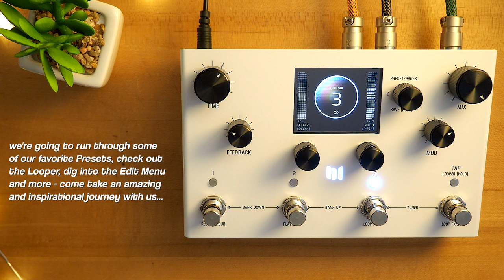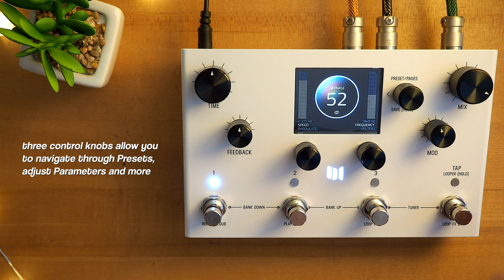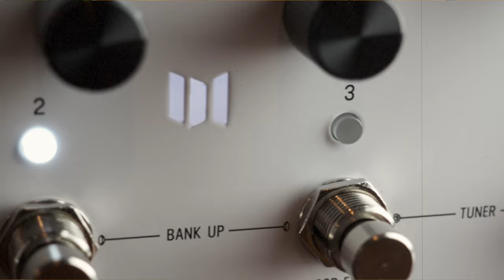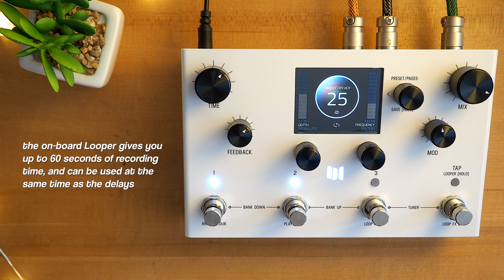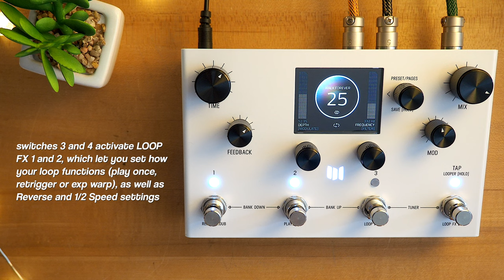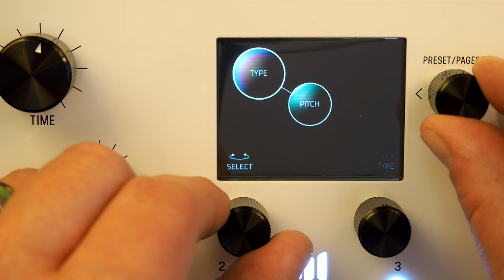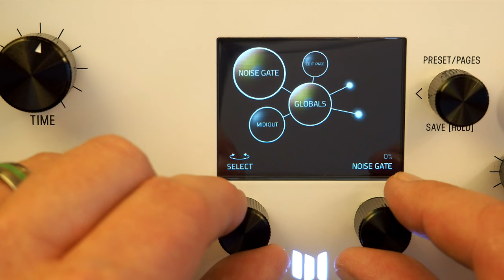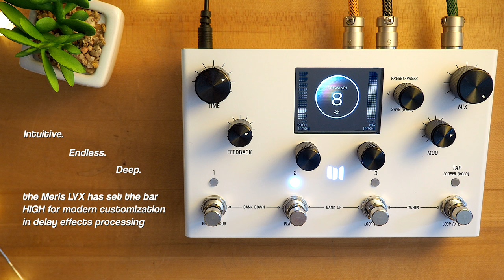Meris LVX Modular Delay System (Stereo)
*GRAB THOSE HEADPHONES, KIDDOS!* Today, we bring you an in-depth look at the groundbreaking LVX Modular Delay System from Meris.

LVX is a Modular Delay System which breaks the paradigm of pre-set delay types in favor of freedom and flexibility. A completely new UI and user experience has been designed from the ground up to make LVX immediately intuitive to navigate. The architecture of LVX allows ultimate creative freedom to design a custom delay. The pedal features discrete processing elements and control signal modifiers that can be connected as desired for nearly infinite flexibility in crafting custom sounds.

00:29 CINEMA
01:30 PRISM SHIFT
03:59 M PHASE
07:14 Sub-Menus / Delay Customization
11:15 Exploring the Looper
13:35 RACK REELS
15:37 DUAL FILTER SEQ
15:50 Edit Pages
18:11 DREAM 5TH
18:24 Favorites Bank
19:10 Built-In Tuner